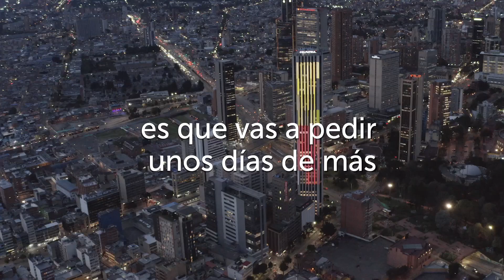Bogotá: la casa del turismo sostenible e inteligente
¡Descubre cómo Bogotá se transforma en un destino innovador, digital e inteligente!

A través de este video, te invitamos a sumergirte en la segunda edición de la Smart City Expo Bogotá 2024, un evento mundial que destaca el progreso y los desafíos que enfrenta la capital para convertirse en una ciudad segura, resiliente y conectada.

Durante tres días, del 25 al 27 de septiembre, Bogotá será el epicentro de las ciudades inteligentes. La capital albergará espacios académicos y comerciales donde se explorarán las últimas tendencias en tecnología emergente, movilidad urbana, energía, medio ambiente y seguridad ciudadana.